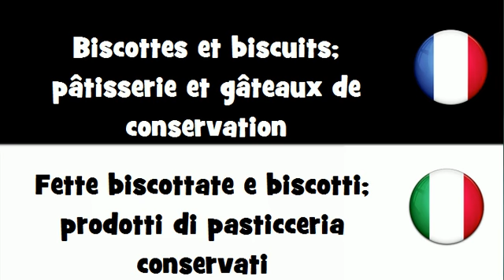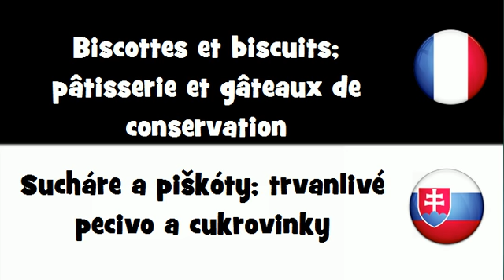Dites le en 20 langues # Biscottes et biscuits; pâtisserie et gâteaux de conservation